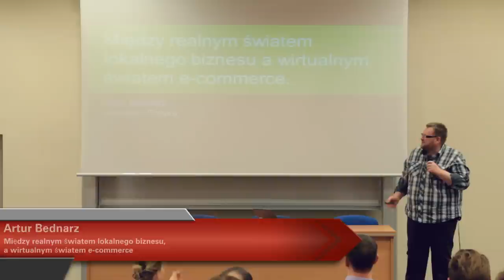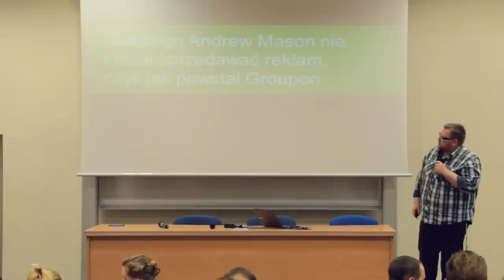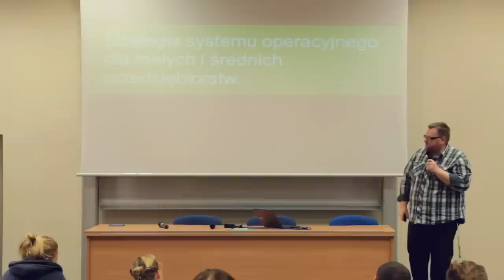Aula # 90 - E-COMMERCE - Artur Bednarz (Groupon Polska)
Artur Bednarz (Groupon Polska)- "Między realnym światem lokalnego biznesu a wirtualnym światem e-commerce"